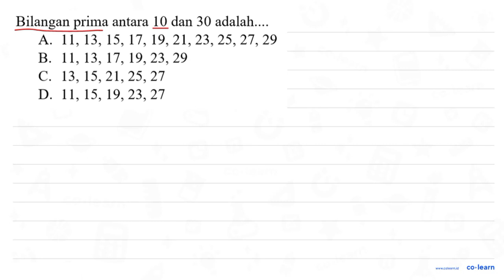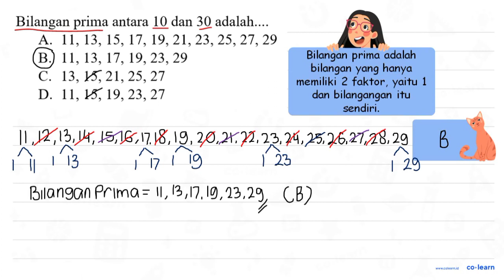Bilangan prima antara 10 dan 30 adalah: A 11, 13,15,17,19,21,23,25,27,29 B. 11, 13, 17,19,23,29 C...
Topik atau Materi: Faktor Prima - KPK dan FPB - Aritmatika - Matematika Kelas 4 SD -

00:00 : Bedah Soal
01:00 : Konsep, rumus dan pengertian Faktor Prima
01:18 : Langkah penyelesaian soal
02:59 : Jawaban akhir
03:29 : Penutup